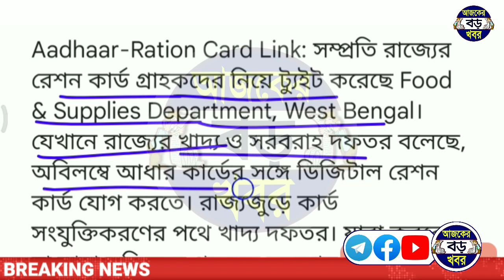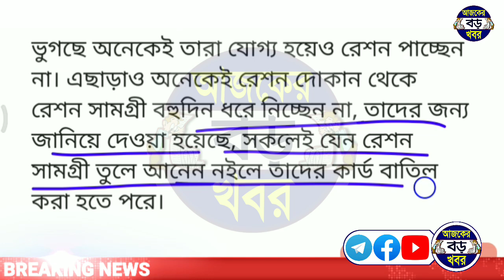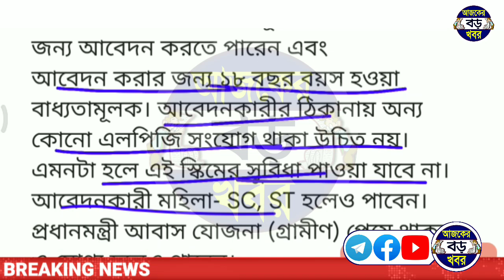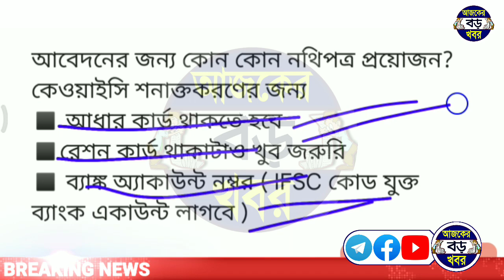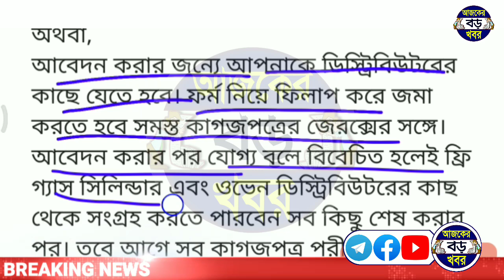Free Ration Stop News Today West bengal news | ফ্রি রেশন বন্ধ, রেশন ফ্রি গ্যাস সিলিন্ডার Bangla News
west bengal digital ration card block.
রেশন খবর, রেশন কার্ড খবর।
west bengal ration news 2023.
ration card new update 2023.
free ration news 2023.
উজ্জ্বলা যোজনা আবেদন 2023।
উজ্জ্বলা যোজনা গ্যাস নিতে কি কি করতে হবে।
উজ্জ্বলা যোজনা আবেদনের যোগ্যতা কিকি।
ujjwala yojana kyc form fill up.
pradhan mantri ujjwala yojana apply 2023.
how to apply ujjwala yojana online 2023.
আধার কার্ড লিংক রেশন কার্ডে 2022।
রেশন কার্ডে আধার লিংক না করলে বাতিল।
রেশন কার্ড বাতিল করা হবে আধার কার্ড লিংক না করলে।
রেশন কার্ড বাতিল রেশন কার্ড বাতিল কেন করা হচ্ছে।
free ration, west bengal free ration January 2022.
aadhar card link ration card.
আধার কার্ড লিংক রেশন কার্ড।
রেশন কার্ড আধার কার্ড লিংক না করলে কি হবে।

💞💞💞ধন্যবাদ সবাইকে 💞💞💞